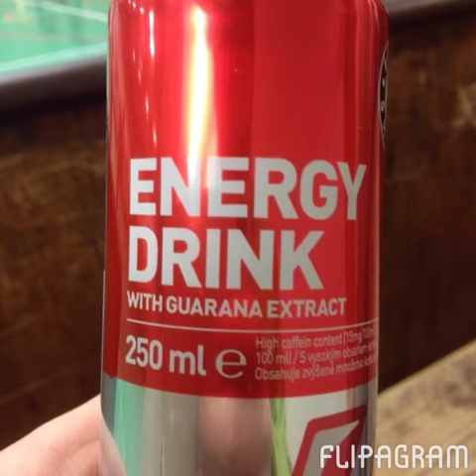Flipagram - Monster red bull powerking rockstar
Gjort med Flipagram